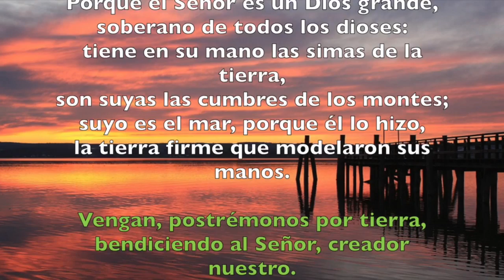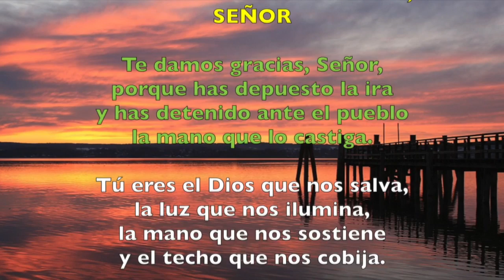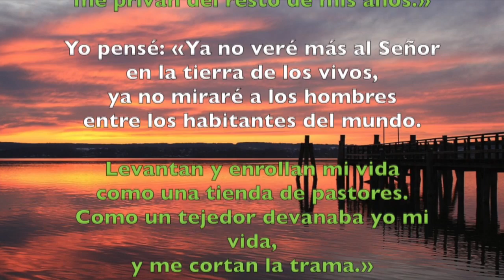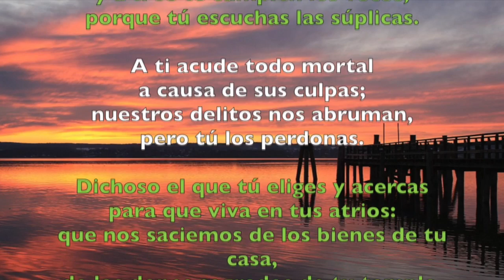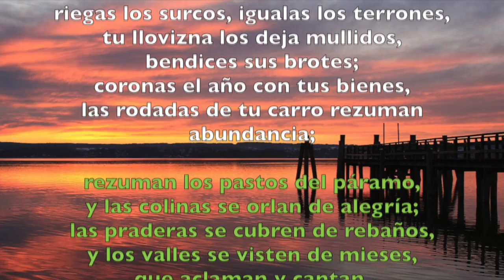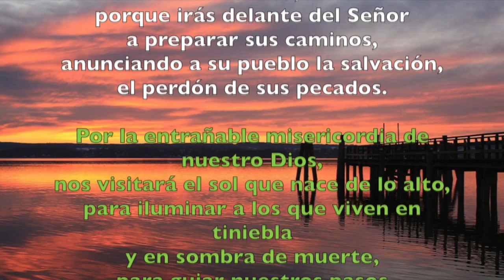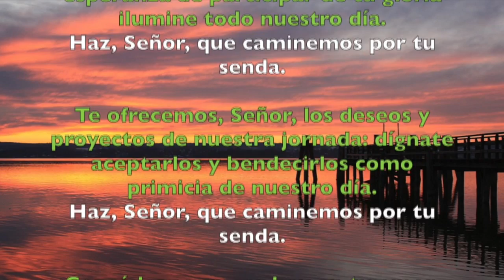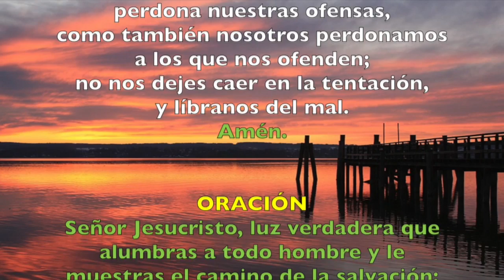Oración de la mañana (Laudes), MARTES 12 DE JUNIO 2018 | Padre Sam